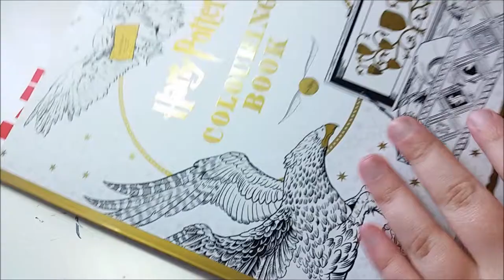Relaxing Harry Potter Colouring Book Session!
Hello everyone! Today's video is something a bit different but I hope you like it!